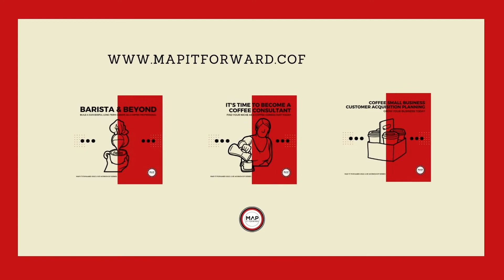Lee Safar: Become a Coffee Consultant #732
This is the 2nd in a 5-part solo series with Lee Safar focusing on "Preparing for 2023" - a year that is poised to bring significant challenges, transition, and opportunity to the coffee industry, as well as individual businesses and professionals within the coffee industry as the landscape of our industry, changed.

In this episode of the series on The Daily Coffee Pro podcast, we explore why you should consider coffee consulting as an additional revenue stream to your strategy for 2023 to cushion the blow that may be caused by the economic downturn.

📓 Want to become a coffee consultant? Read this

🎤 Check out the MAP IT FORWARD Middle East Podcast hosted by Sara Alali. We're in the process of updating the English translations for them so check them out